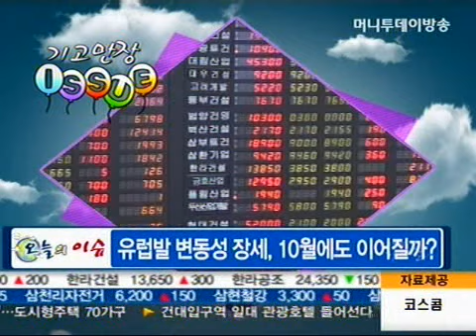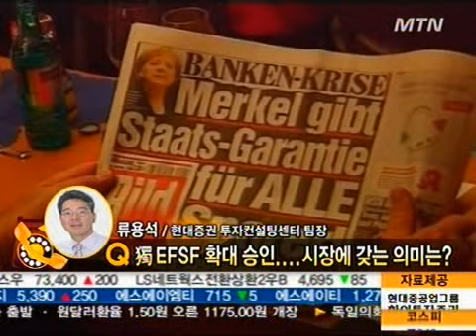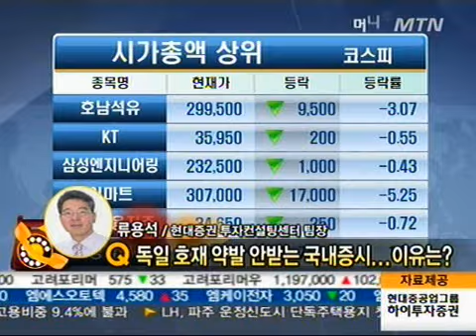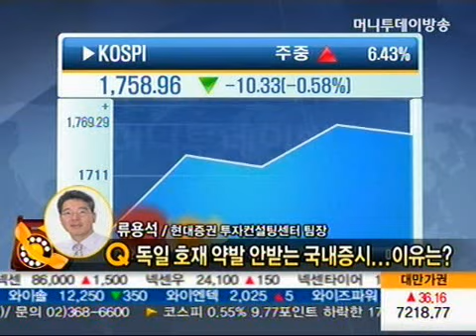유럽발 변동성 장세, 10월에도 이어질까?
09/30 기고만장 ISSUE